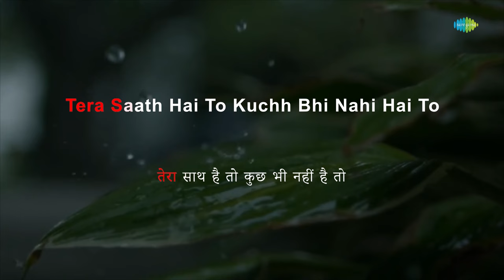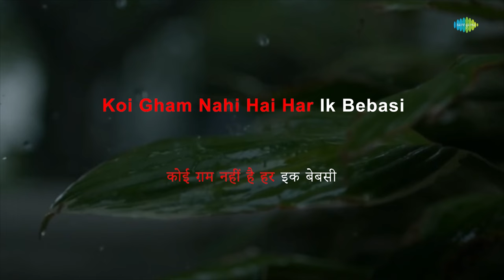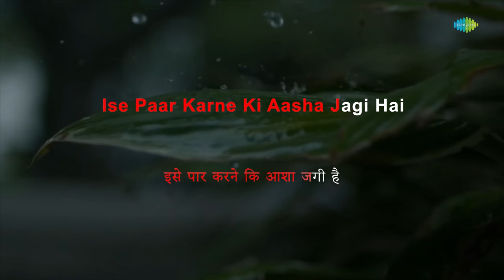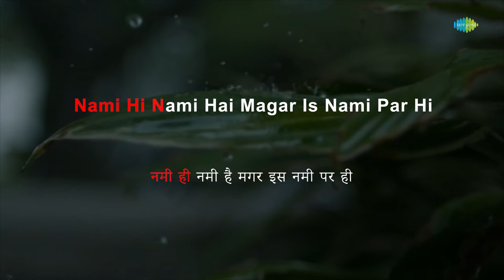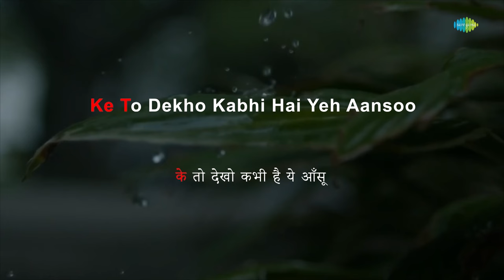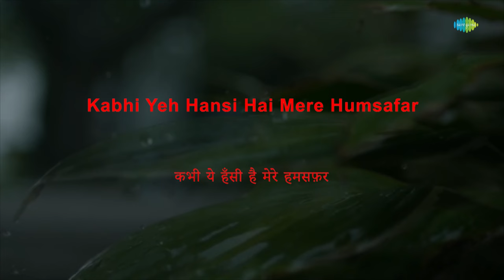Tera Saath Hai To - Karaoke With Lyrics | Lata Mangeshkar | Laxmikant-Pyarelal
Sing to this karaoke song " Tera Saath Hai To " with lyrics by Santosh Anand

Credits:
Song: Tera Saath Hai To
Artist: Lata Mangeshkar
Music Director: Laxmikant-Pyarelal
Lyricist: Santosh Anand